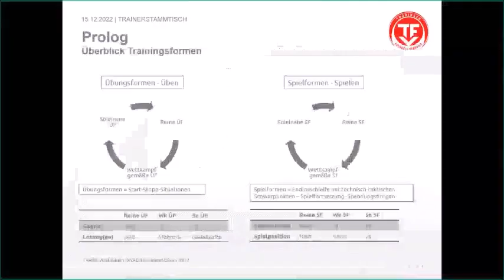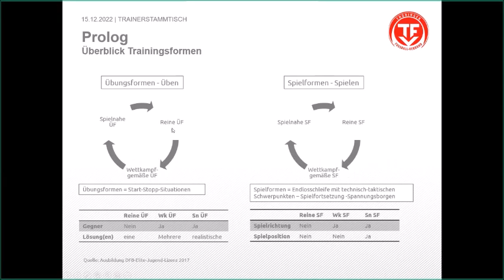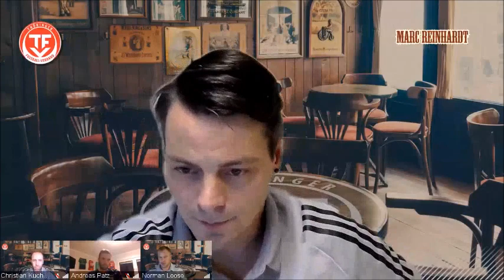Virtueller Trainerstammtisch - "Spielformen - Schwerpunkte spielerisch trainieren"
Beim zweiten virtuellen Trainerstammtisch des Verbandes tauschten sich Leistungssportkoordinator Christian Kucharz sowie die Landestrainer Norman Loose und Marc Reinhardt zum Thema "Spielformen" aus. Als externer Gast konnte Andreas Patz, Trainer der Regionalligamannschaft des FC Carl Zeiss Jena, begrüßt werden und komplettierte die hochkarätige Runde.